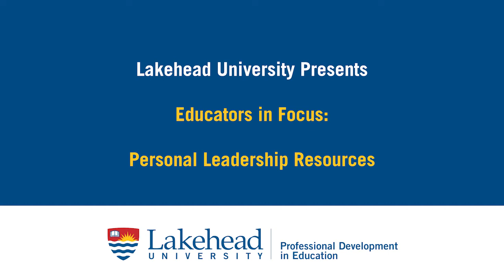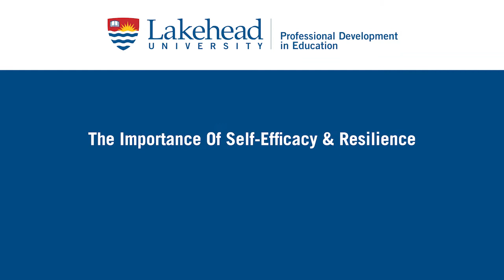Personal Leadership Resources - Gianna Helling (Educators in Focus, Lakehead University)